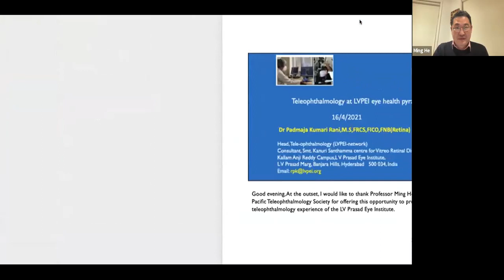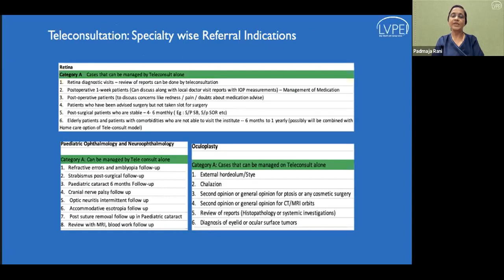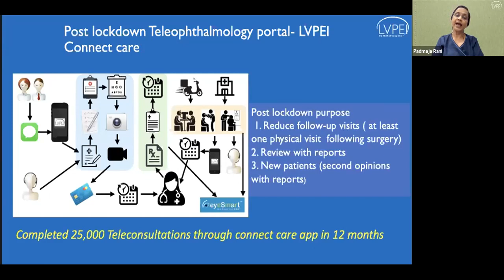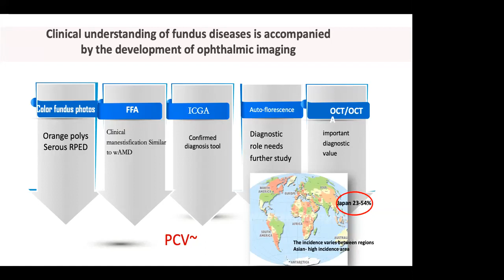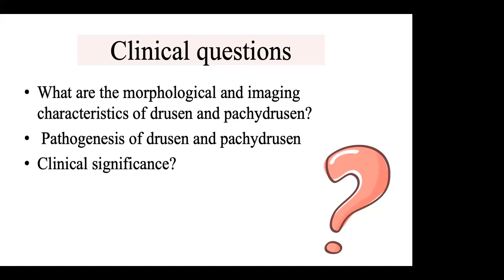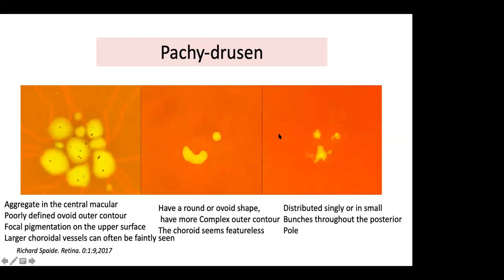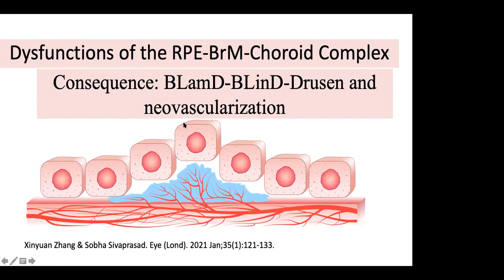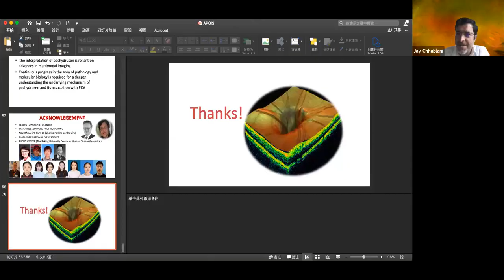Recent Advances in Tele Ophthalmology & Imaging Technologies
This is part of the APTOS monthly webinar series focusing on the transformation of clinical practice by artificial intelligence. We thank Drs Padmaja Rani from LV Prasad Eye Institute and Xinyuan Zhang from Beijing Tongren Eye Hospital for their sharing.